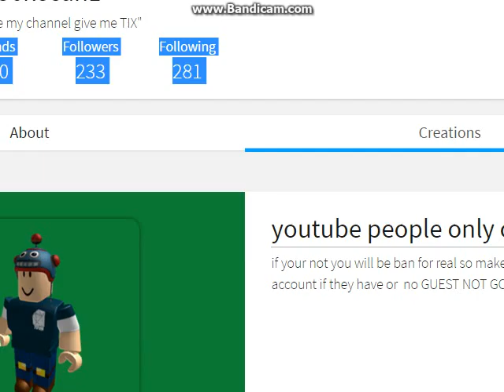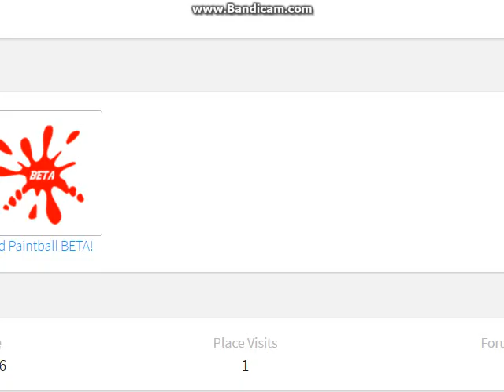Playing flood survival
THIS GAME IS AN Imposter there is no jail